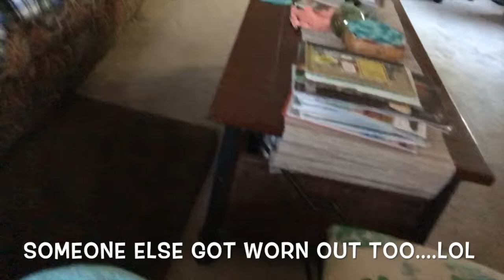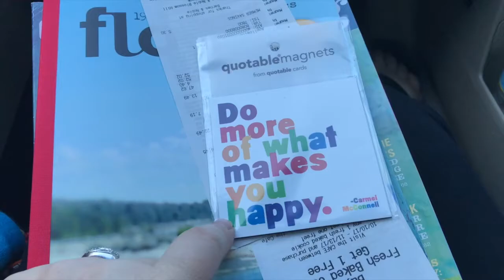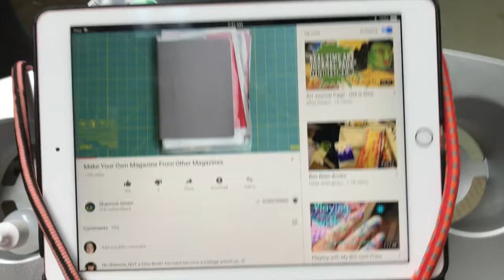Vlog 10-19-17 To 10-25-17